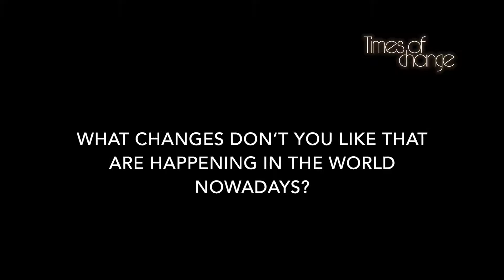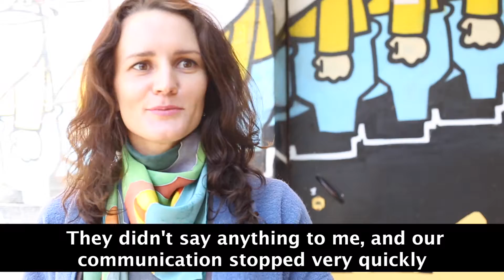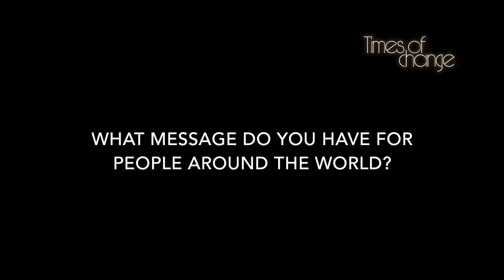Times of change - final video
There are a lot of changes happening in our world - climate change, political and economic instability, and global upheaval - which effect our lives.

Through performances, we want to build strength by coming together and engaging in dialogue and art. We imagine building a bridge of peace across the world.

How we can be citizens of the world and support each other in these times of change?